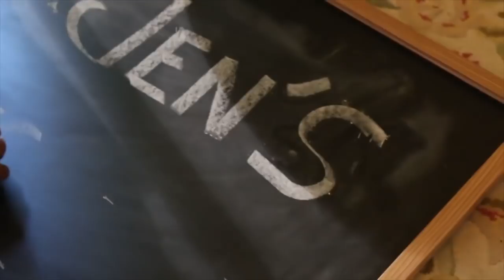Tareyaan De Des | Making Of Video | Prabh Gill | Maninder Kailey | Desi Routz | Sukh Sanghera